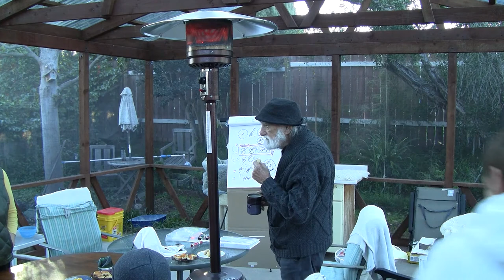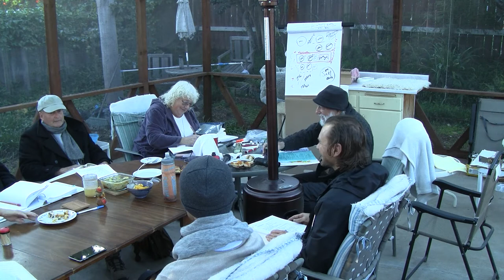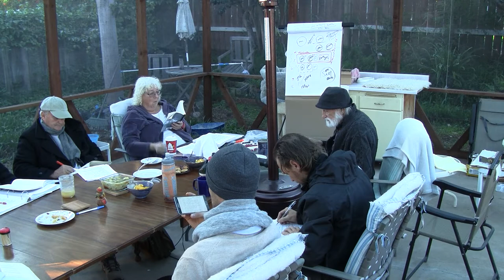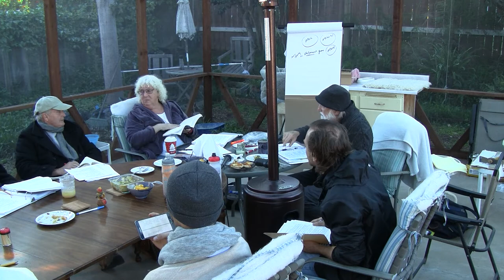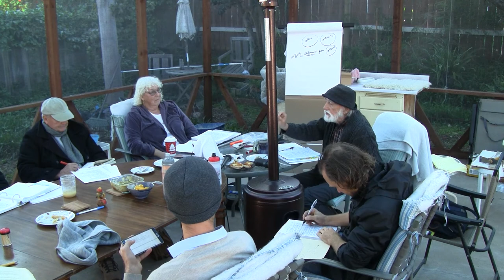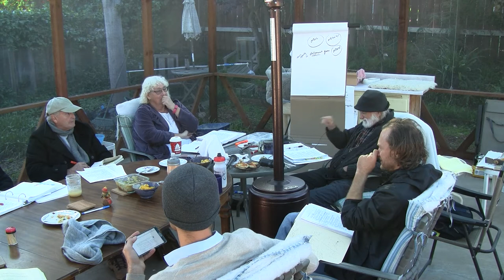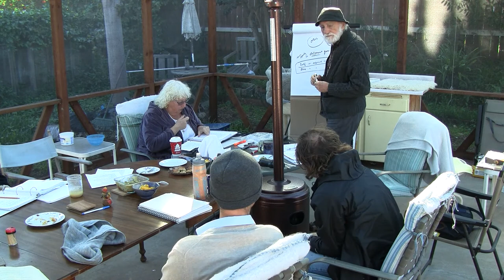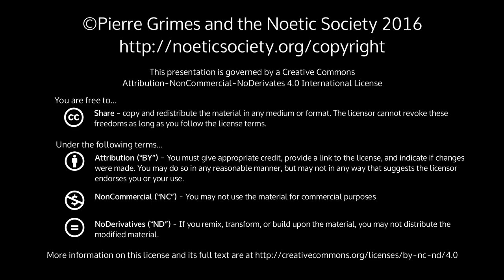2016-12-20 NSPRM Parmenides hyp6 - Not One, Other, Different, Self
Pierre Grimes and the Noetic Society -- 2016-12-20 NSPRM Parmenides hyp6 - Not One, Other, Different, Self
Dialogue(s): parmenides Chapters: hyp6 Sections: 160b 160c 160d Attendees: Pierre, Barbara, David, Regina, Bradley, Nancy, Yoni Also, before getting into the studying itself, Pierre asked each of the participants to answer what it was like (what the effect on you was of ..) studying the Parmenides and/or being in the Parmenides seminar?